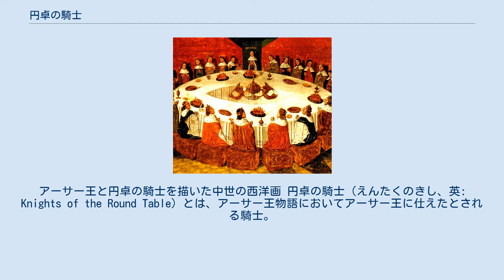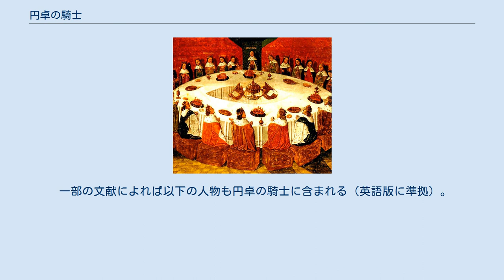円卓の騎士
アーサー王と円卓の騎士を描いた中世の西洋画 円卓の騎士（えんたくのきし、英: Knights of the Round Table）とは、アーサー王物語においてアーサー王に仕えたとされる騎士。
円卓の騎士に関するもっとも古い記述はウァースの著作にみられる。
 その名はキャメロットの城にある円卓を囲んだことに由来する。
上座下座のない円卓が用いられたのは、卓を囲む者すべてが対等であるとの考えからである。
 新たな円卓の騎士は空席ができたときにのみ迎えられる。
その者は以前の騎士より勇気と武勲を示さなければならず、それができなければ魔術師マーリンが円卓にかけた魔法により弾かれてしまう。
 聖杯伝説の一形態では、円卓にはイエス・キリストと12人の使徒を模して13の席があったとされる。
「キリスト」に対応するアーサー自身が一つの席に座り、残りの席に一人ずつ騎士たちが座っていたが、13番目の席のみは例外的に誰も座っていなかった。
なぜなら、この13番目の席はキリストを裏切ったイスカリオテのユダの席であるため、魔術師マーリンが席に呪いをかけており、座る者は呪いに冒されるからである。
そのためこの席は「危険な座」と呼ばれ、新王が足を乗せると叫び声を上げるという、アイルランドのファルの石からできているとされる。
しかし、円卓の騎士の一人であるランスロットの息子ガラハッドが呪いを恐れずにこの席に座り、呪いに打ち勝って12番目の騎士になった。
彼が聖杯を手にして天に召されたのちは再び空席となった。
 狭義には、円卓に座ることを許された騎士を円卓の騎士と呼ぶ。
12人とされることがあるが、人数は文献によって相違があり、構成員をすべて挙げない文献も多い。
また広義には、アーサー王配下の他の騎士たちも円卓の騎士と呼ぶ。
例えばトマス・マロリーの『アーサー王の死』には「300人の円卓の騎士」といった表現がある。
以下に円卓の騎士として著名な人物を挙げる（英語版に準拠）。
 一部の文献によれば以下の人物も円卓の騎士に含まれる（英語版に準拠）。